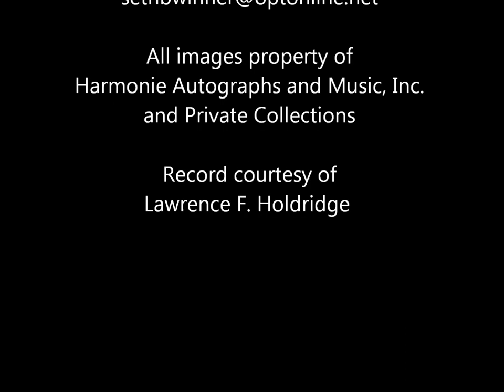Jarmila Novotna sings the lullaby "Zelene Hajove" from Kovarovic's Opera Psohlavci, 1926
The great soprano sings this charming lullaby aria at the age of 19, not quite a year after her highly successful opera debut.  Her only acoustic recording, it has been beautifully remastered by our very talented sound engineer Seth Winner from the original 10" plum HMV recording.  The work is from Kovarovic's 1898 opera "Psolavci" or, "The Dog Heads."  This 1926 acoustic recording should not be confused with her later electric recording of the same work.

Proprietary remastered sound file copyright Harmonie Autographs and Music, Inc. New York, NY